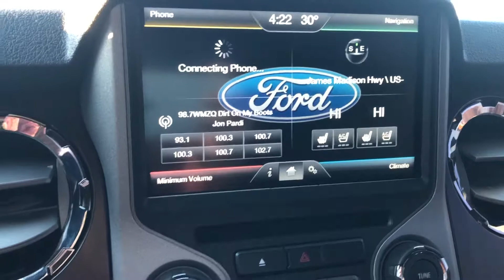2016 Ford F-250 Lariat (S5987)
Kaley Hoffman- Warrenton, VA- Country Diesels